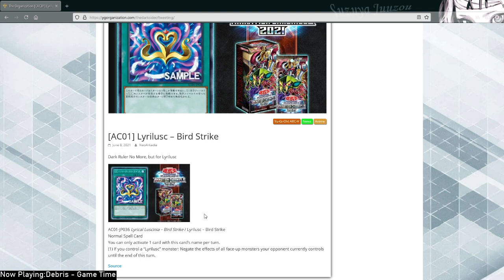Yu-Gi-Oh! Lyrilusc – Bird Strike Card Review Animation Chronicles 2021 - Even more Lyrilusc support?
Outro - Yu-Gi-Oh! 5Ds - Hyperdrive